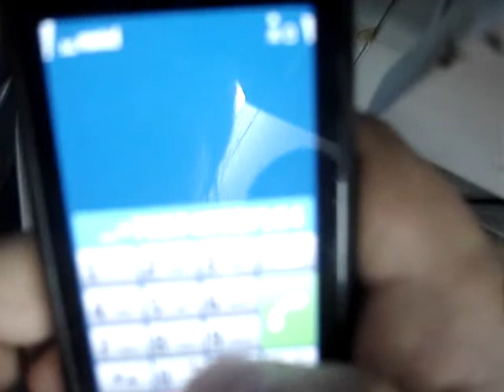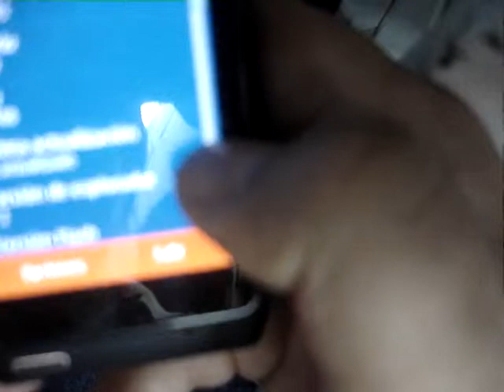N8 - Unlock - 3zr3vnoc A.K.A. CoNvErZe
Todo SL3 New Hashes Soportados!!!